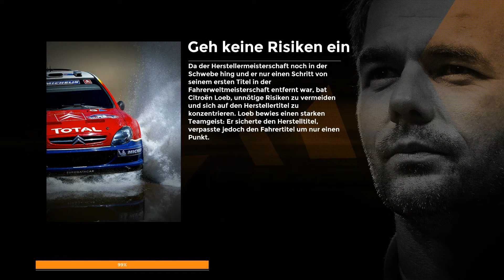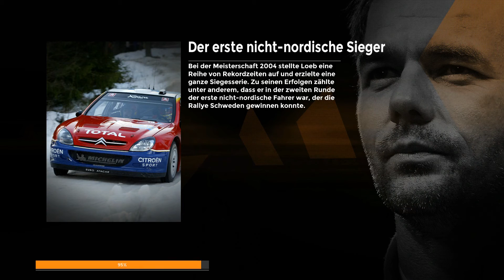Lets Play SEBASTIEN LOEB RALLY EVO PS4 Gameplay Deutsch Part 5 – Loeb Experience #3